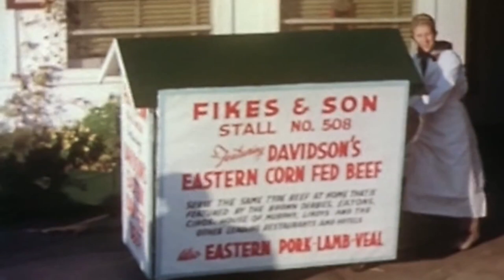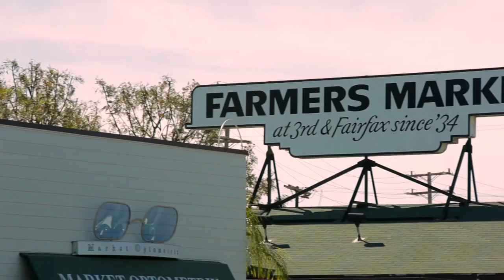History of: Farmers Market Los Angeles | 3rd & Fairfax | [HD] (2014)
"The Farmers Market is an area of food stalls, sit-down eateries, prepared food vendors, and produce markets in Los Angeles, California. First opened in July 1934, it is also a historic Los Angeles landmark and tourist attraction.

The Farmers Market features more than 100 restaurants, grocers, and tourist shops, and is located just south of CBS Television City. Unlike most farmers' markets, which are held only at intervals, the Farmers' Market of Los Angeles is a permanent installation and is open seven days a week. The dozens of vendors serve many kinds of food, both American cuisine from local farmers and restaurants and Los Angeles' variety of local ethnic foods from the many immigrant communities of Los Angeles, with many Latin American and Asian cuisines well represented.

It is located at the corner of 3rd Street and Fairfax Avenue in the Fairfax District of Los Angeles. It is adjacent to The Grove outdoor shopping mall; an electric-powered streetcar runs between the two sites.

The market is a destination for foodies in search of the market's ethnic cuisines, its specialty food markets, and its prepared-food stalls. A sign that reads "Meet Me at Third and Fairfax" displays at the front of the Farmers Market."

The origins of the market started in 1880, when Arthur Fremont Gilmore and his partner, who had come from Illinois, bought two dairy farms in the Los Angeles area. Gilmore bought what is now called the Farmers Market, and his partner bought the land plot nowadays known as the grove. Ten years later the partners decided to split their holdings and Gilmore took control of the large 256-acre ranch, its dairy herd, and farmhands at what is now the world-famous Farmers Market and Grove. The market started when a dozen nearby farmers began to park their trucks on a field to sell fresh produce to local residents. The cost to rent the space was fifty cents per day. ~ Wikipedia

Farmers Market
6333 W. 3rd Street

Seen in video:
Henry "Hank" Hilty - President & CEO, A.F. Gilmore Company
David Hamlin - Co-Author "Los Angeles's Original Farmers Market"
Roger Dahlhjelm - Co-founder of The Original Farmers Market
Fred Beck - Co-founder of The Original Farmers Market
Brett Arena - Archivist & Historian, A.F. Gilmore Company

"Los Angeles's Original Farmers Market"
By: Brett Arena & David Hamlin
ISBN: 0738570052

Meet me at 3rd & Fairfax Ave.

Groceries:
Bennett's Ice Cream
Du-par's Pie Shop
Farm Boy Produce
Farm Fresh Produce
Farmers Market Poultry
Gill's Old Fashioned Ice Cream
Greenhouse
Huntington Meats & Sausage
Marconda's Puritan Poultry
Marconda’s Meats
Mr. Marcel Gourmet Market
Normandie Bakery
Short Cake
T&Y Bakery
Tusquellas Seafoods

Restaurants:
326 Beer & Wine
Blaze Pizza
Bob's Coffee & Doughnuts
Bryan’s Pit Barbecue
Charlie’s Coffee Shop
China Depot
Chipotle
Coffee Bean & Tea Leaf
Coffee Corner
Deano’s Gourmet Pizza
Du-par’s Restaurant
E.B.’s Beer & Wine
Fritzi Dog
Magee's Kitchen
Marmalade Cafe
Moishe's Restaurant
Moruno
Mr. Marcel Pain Vin Et Fromage
Pampas Grill
Patsy D'Amore's Pizza
Peking Kitchen
Phil's Deli & Grill
Pinkberry
Planet Dailies
Singapore's Banana Leaf
Starbucks
Sushi A Go Go
The French Crepe Company
The Gumbo Pot
The Refresher
The Salad Bar
The VillageTusquellas Fish & Oyster Bar
Ulysses Voyage
Veggie Grill
¡Loteria! Grill

Specialty Foods:
Dragunara Spice Bazaar
Light My Fire
Littlejohn’s English Toffee House
Magee’s House of Nuts
Magic Nut and Candy Company
T (Tea Shoppe)
Zia Valentina

Shops:
By Candlelight
Camper
Cost Plus World Market
Dylan's Candy Bar
Essence of Nature
Farmers Market Newsstand
Farmers Market Variety Store
Gadget Nook Gourmet, Gift & Gadget Nook
Havaianas
Kip's Toyland
Lustre
Market Optometrix
Sporte Fashion
Sticker Planet
Sur La Table
Taschen
The Container Store
The Dog Bakery
Weiss Jewelry
Zara

Services:
Farmers Market Postal Center
Farmers Market Shoe Repair
Grandpoint Bank
Iconic Accessories
Market Optometrix
Market Wireless
Ralph’s Key Shop
The Barbershop Club
Verizon Wireless